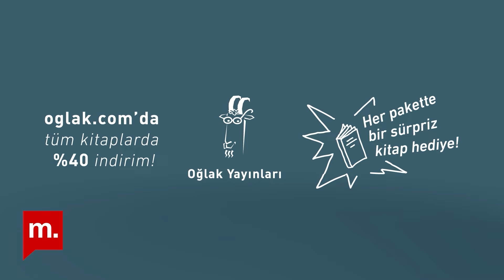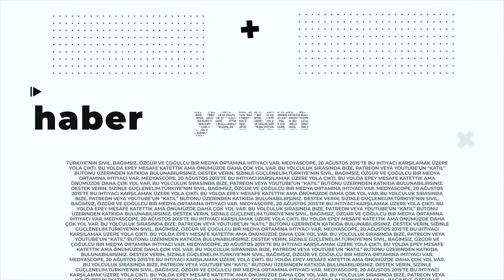Psikiyatriden Gündeme: Aşı tereddütü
Türkiye Psikiyatri Derneği'nin katkılarıyla hazırlanan Psikiyatriden Gündeme programının bu haftaki bölümünde Hacettepe Üniversitesi Tıp Fakültesi Ruh Sağlığı ve Hastalıkları Anabilim Dalı Öğretim Üyesi, Türkiye Psikiyatri Derneği Genel Başkanı Doç. Dr. Koray Başar ile koronavirüs aşısı ile ruh sağlığı ve hastalıkları ilişkisi, aşı tereddütü, sağlık çalışanları ve toplumun bu konuda yapabileceklerini ele aldık.

Teşekkürler!